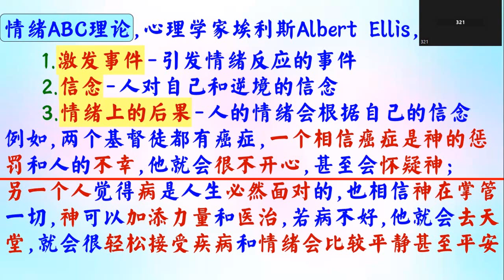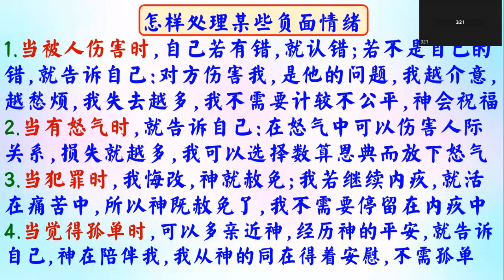如何處理情緒(2) - 普通話 - 葉牧師 2024.07.10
如何處理情緒(2)

 1. 與主的關係：怎樣建立與主相愛的關係，怎樣從主的愛得力，怎樣深信神的供應和計劃。
 2. 處理生命：怎樣不被人、罪、負面思想情緒和潛意識、婚姻和生活的問題、和侍奉的問題影響。
3. 進入不同層次的侍奉：侍奉可以由簡單的生活見證，到建立別人的靈命，或進入策略性的侍奉。